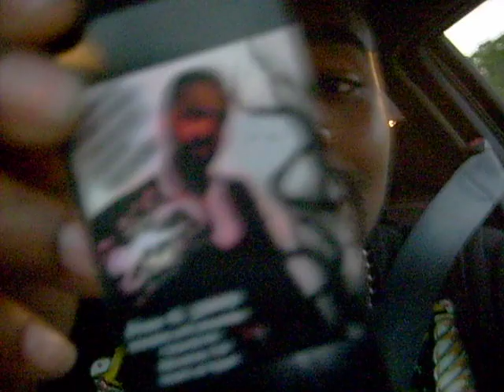KILLAH-C ON THE WAY HOME FROM THE 21 BDAY!!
BLACK SHYNAZ ENT & MIXSTREAMS PROMOTIONS

present to you the party of the year! We are very excited to bring you the man behind hits songs like "MYSPACE GIRL", INNA THE GHETTO, JERSEY GET IT ON, AND "IM IN NEW JERSEY (BITCH)"!

Some know him as KEYON, SEYMOUR, BUT HE GOES BY KILLAH-C NOW!!!
He's well known in the Morris County area!
he attended boonton high school and parsippany high school and graduate in 07!!

If you dont know him from school you probley seem him in the clubs like CASEY O' TOOLES, DEKO LOUNGE, CLUB ABYSS, DEJA VU LOUNGE, CENTRUM AND GUITAR BAR!

KILLAH-C IS GOING TO BE THE NEXT BIG THING TO BE COMING OUT OF NEW JERSEY!